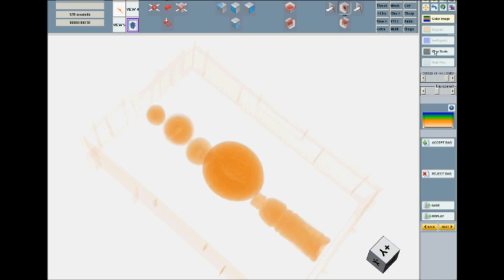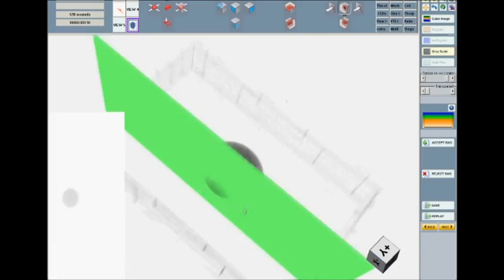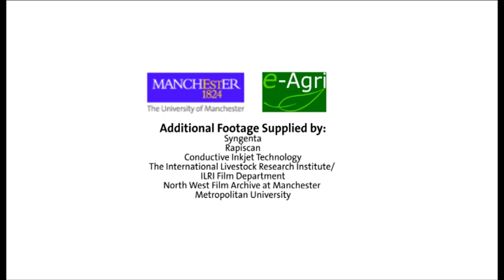The University of Manchester in the UK has launched e-Agri (smart agriculture) as a new research initiative. The e-Agri research cluster will integrate advanced research in ICT, sensing, electronics, control and power systems in such a manner as to enable a new future for global agriculture and food security. The objective of this video is to share the developing strategy and promote new research partnerships.

Please view our more recent postings on some of the latest technologies that we are developing. Two examples are below: